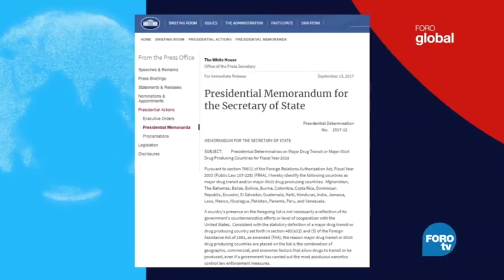La guerra contra el narco falla en Colombia - Foro Global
La lucha contra las drogas estuvo sobre la mesa desde el primer encuentro entre los presidentes de EU y Colombia; Santos, intentó resaltar los esfuerzos de su gobierno, pero la estrategia no convenció en Washington.